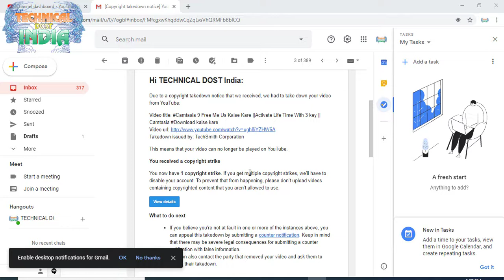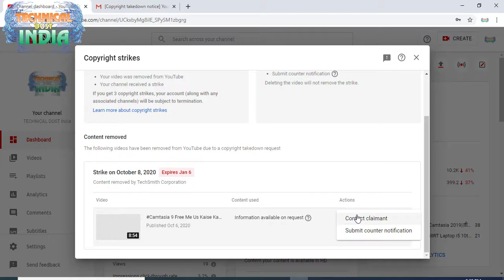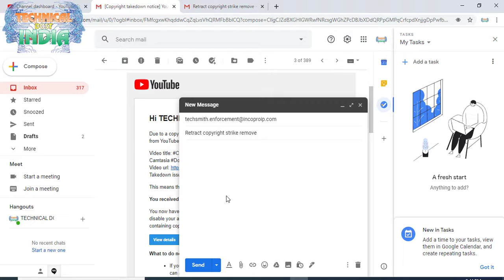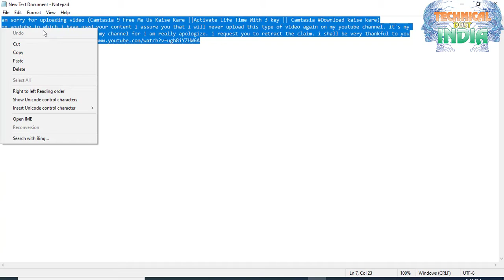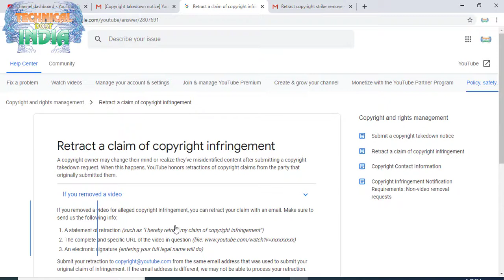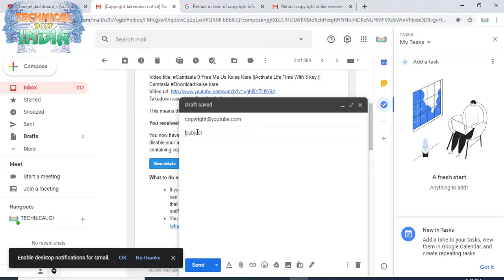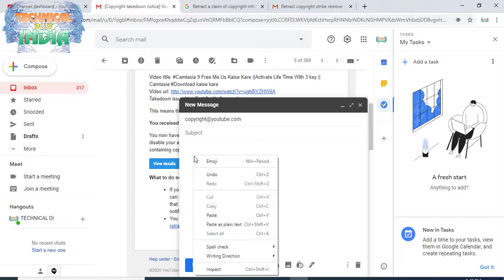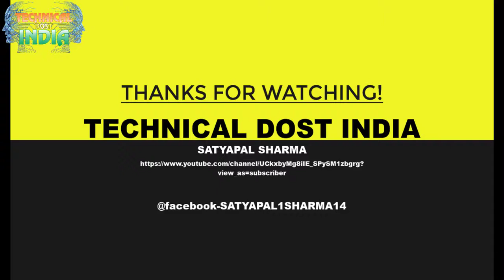Copyright Strike को कैसे हटाए || Remove Copyright strike on youtube 2020 with live proof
01 कंप्यूटर में मोबाईल ऐप्प को कैसे चलाये||HOW To Install And Run Android app in pc,laptop ?
04 Tor Browser क्या है यह कैसे काम करता है|| कैसे Download करे और Use कैसे करे ?
06  Windows 7 की Image कैसे Download करे With Key free में Pendrive ko bootable कैसे करे जाने
09 Acer Laptop में Keyboard का आसानी से Use से कैसे करे जाने( Fix Acer Keyboard Not Working)
Copyright strike basics
This article is about copyright strikes. If you're looking for info about Community Guidelines strikes, which are different than copyright strikes, go to our Community Guidelines strikes basics.
If you get a copyright strike, it means that a copyright owner submitted a complete and valid legal takedown request for using their copyright-protected content. When we get this type of formal notification, we take down your video to comply with copyright law.

A video can only have one copyright strike at a time. Bear in mind that videos can be removed from the site for reasons other than copyright. Also, Content ID claims don't result in a strike.
In many countries, when a person creates an original piece of work that is fixed in a physical medium, they automatically own the copyright to the work. As the copyright owner, they have the exclusive right to use the work. Most of the time, only the copyright owner can say whether someone else has permission to use the work.
am sorry for uploading video (Camtasia 9 Free Me Us Kaise Kare ||Activate Life Time With 3 key || Camtasia Download kaise kare)
on youtube in which i have used your content i assure you that i will never upload this type of video again on my youtube channel. it`s my
mistake that I uploaded video on my channel for i am really apologize. i request you to retract the claim. i shall be very thankful to you